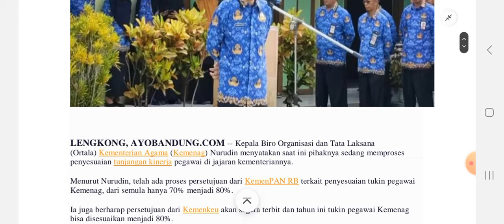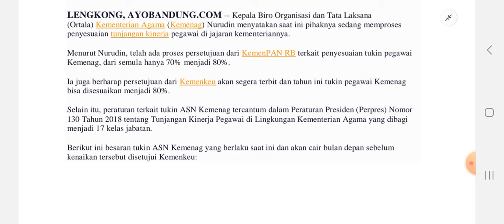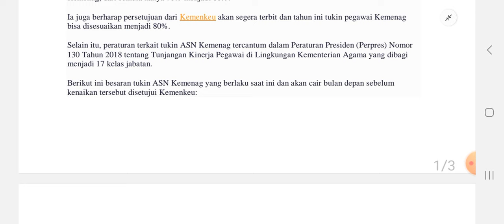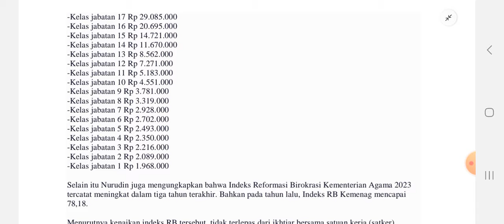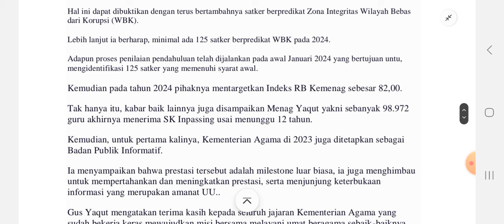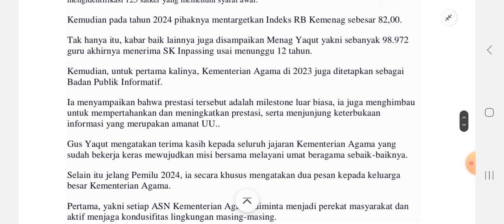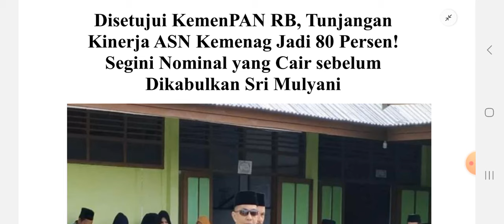Tunjangan Kinerja ASN Naik Jadi 80 Persen, Terhitung 1 Januari 2024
Kepala Biro Organisasi dan Tata Laksana (Ortala) Kementerian Agama (Kemenag) Nurudin menyatakan saat ini pihaknya sedang memproses penyesuaian tunjangan kinerja pegawai di jajaran kementeriannya.

Menurut Nurudin, telah ada proses persetujuan dari KemenPAN RB terkait penyesuaian tukin pegawai Kemenag, dari semula hanya 70% menjadi 80%.

Ia juga berharap persetujuan dari Kemenkeu akan segera terbit dan tahun ini tukin pegawai Kemenag bisa disesuaikan menjadi 80%.

Tunjangan Kinerja
ASN
Naik
80 Persen
Terhitung 1 Januari 2024